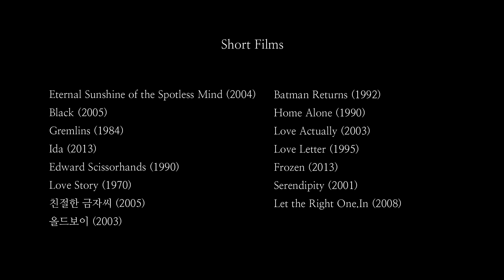눈으로 듣는 ASMR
말보다 영상으로 보여주는 매직쇼트. 보고 있으면 빠져듭니다. 그리고 시선플레이를 찾아주시는 애청자, 손님, 신 구독자 여러분 메리 크리스마스! 내년에는 더 좋은 일만 가득하세요.